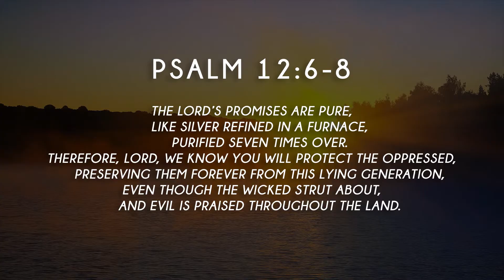From Heaven at Seven - Ep34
The thirty-fourth  episode of my all-new daily devotional video series "From Heaven at Seven"...

This video series consists of a variety of short encouraging messages "from heaven at seven" to kickstart your day with God, by Evangelist Matthew Lee.